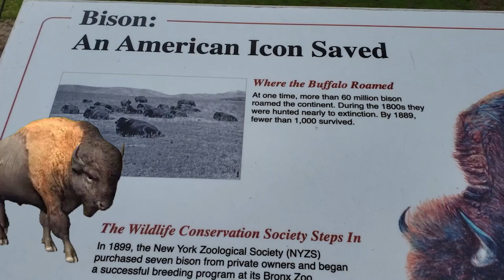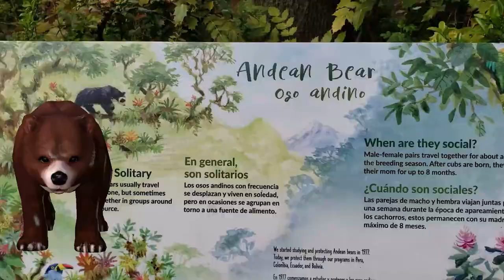Zoo song | Bears, Bison, & Buffalo | DoReMi Kids Songs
Come sing and play with us at Queen’s Zoo. Learn zoo animals.

Zoo Song 6 Lyrics:

Bison bison big big bison
Strongest buffalo, big big bison

Little fat warthogs roaming around
Little fat piggies having so much fun
Cute fat piggies having so much fun

Zoo Song 7 Lyrics:

Playful bears, playful bears
Playful bears in the zoo

Having fun at the playground
Sliding at the slides it’s so much fun
Going round and round and round